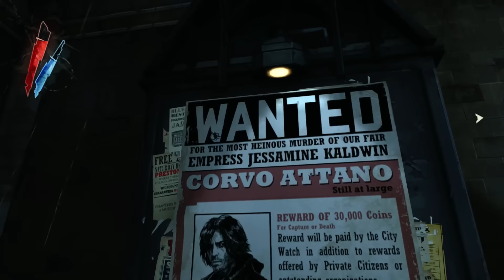Dishonored w/ Grimith (Very Hard) - 09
Played live on hitbox.tv December 4th, 2016 with Grimith physically in attendance.